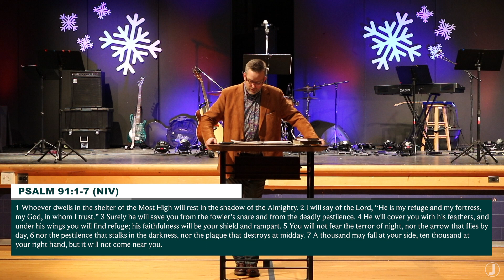To Know HIM Better // 1.5.19